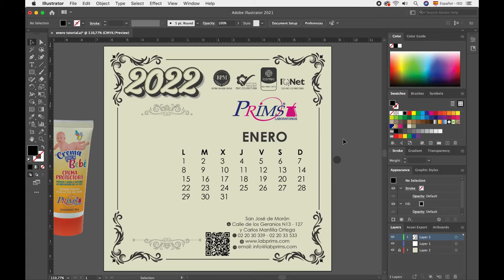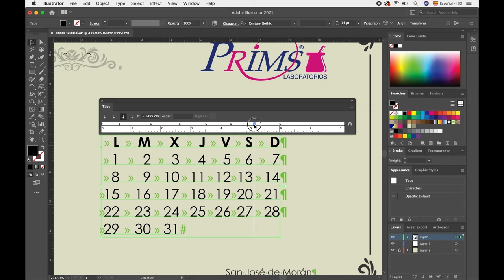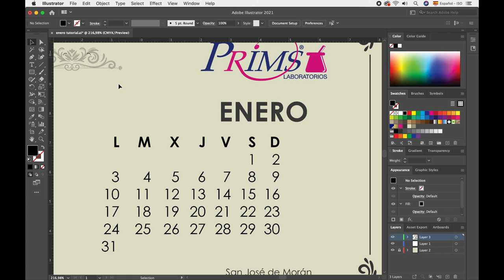CREAR CALENDARIO EN ADOBE ILLUSTRATOR | ADOBE ILLUSTRATOR TUTORIAL